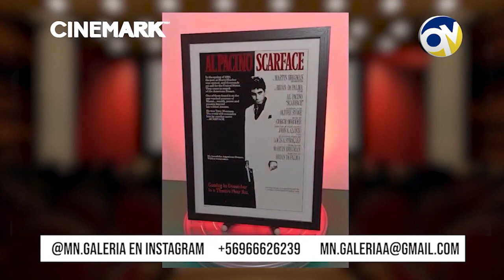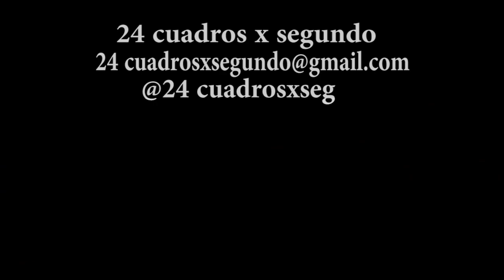¿Qué es el Stop Motion?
El stop motion es una técnica cinematográfica que nació casi junto con el cine y es utilizada en diversas producciones, tanto como parte de la continuidad de un filme o como un filme propiamente tal. George Melies ya utilizó el stop motion en 1897.